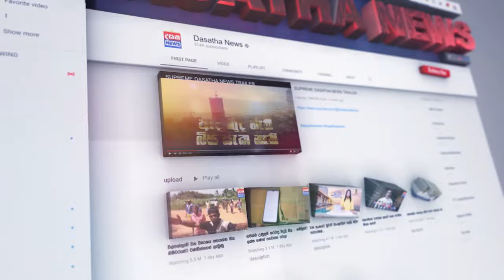මිනී පෙට්ටියේ හිටපු පරණ පෙම්වතාව බලන්න අලුත් පෙම්වතා එක්ක ගිය පොලිස් දුව